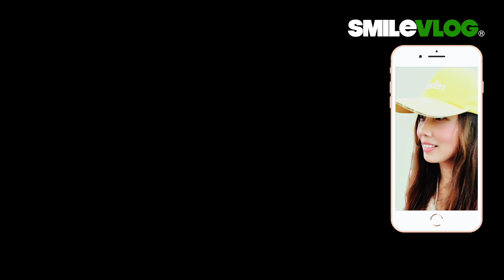🔥外国人美女たちが温かく手を振る! | 北一女為美國玫瑰花車遊行 大太陽下苦練遊行 2小時？roseparade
影片標題：🔥外国人美女たちが温かく手を振る! | 北一女為美國玫瑰花車遊行 大太陽下苦練遊行 2小時？roseparade

拍攝時間：2022/10/6, 2022/10/9, 2022/11/13

🔥111年雙十國慶熱門紀錄片🔥
影片標題：4K 【🔥驚~!!!千支手機對著日本京都橘美女「橘色惡魔」？】京都橘高校、北一女、曉明女中精彩交流 人群擠爆自由廣場 京都橘 tachibana ( ASMR請戴耳機🎧）

影片標題：4K 【🔥驚~!!!國慶預演當天傾盆大雨？日本京都橘高校學生們穿上雨衣踩點？】2022 Taiwan R.O.C. Double-Ten National Day 中華民國111年雙十國慶預演！【玲玲微電影SmileVlog】

影片標題：4K 【🔥碰!!!憲兵標兵上下標兵臺演練！半夜凌晨 拍槍聲 靠腿聲 震耳欲聾 振奮大家的心！國軍弟兄真的超級棒~】111年雙十國慶三軍聯合樂儀隊府前操演及屏障夜間練習【玲玲微電影SmileVlog】

影片標題：4K【 🔥Wow！雙十國慶預演 🔥人潮大爆滿？天啊🔥爆熱毒辣的秋老虎發威 手機熱當 穩定器也不聽使喚了】111年雙十國慶三軍聯合樂儀隊預演超棒！【玲玲微電影SmileVlog】( ASMR請戴耳機🎧）

影片標題：4K 【驚！🔥🔥🔥手機發出高溫警訊? 國慶預演 仍火熱登場？國軍弟兄在爆熱毒辣的秋老虎發威下成就完美操演，您們真的真的太棒了！】111年雙十國慶三軍聯合樂儀隊預演完整版【玲玲微電影SmileVlog】

影片標題：4K 【🔥Wow!!! 第一次發現操演前 憲兵隊先上哨耶！半夜凌晨 拍槍聲 靠腿聲 震耳欲聾 振奮大家的心！真的超級棒~】111年雙十國慶三軍聯合樂儀隊府前夜校【玲玲微電影SmileVlog】

影片標題：4K ASMR【🔥半夜凌晨 國慶操演夜校 揮汗如雨？創新「原地間槍法」拍槍聲 靠腿聲 震耳欲聾 振奮大家的心！真的超級棒~】(請戴上耳機🎧）

影片標題：4K ASMR【🔥碰碰碰!~ 半夜凌晨 揮汗如雨？！！創新「原地間槍法」拍槍聲 靠腿聲 震耳欲聾 第一次夜間操演 就振奮大家的心！真的超級棒~！】祝 教官和全天下偉大的老師們「教師節快樂」~(請戴上耳機🎧）111年雙十國慶三軍聯合樂儀隊府前夜校【玲玲微電影】

Top：4K【碰！禮兵長跺腳示警了！手牽手在拍照的爸爸和寶貝們的反應？😂】Navy Honor Guards海軍儀隊中正紀念堂禮兵降旗典禮【玲玲微電影SmileVlog】日語中正紀念堂での衛兵交代式 韓語장개석기념관근위병교대식

Top：【No Flashlight! 勿開閃光燈 否則被跺槍！】海軍陸戰隊中正紀念堂禮兵交接儀式【玲玲微電影SmileVlog】

Top：【😂 外國美女拍太專心?完全沒注意到禮兵們正走過來?】Navy Honor Guards海軍儀隊中正紀念堂禮兵降旗典禮【玲玲微電影SmileVlog】中正紀念堂での衛兵交代式 장개석기념관근위병교대식

高中：臺北市立景美女子高級中學
大學：國立政治大學 國際貿易學系 學士
研究所：國立臺北科技大學 高階經營管理研究所EMBA 碩士